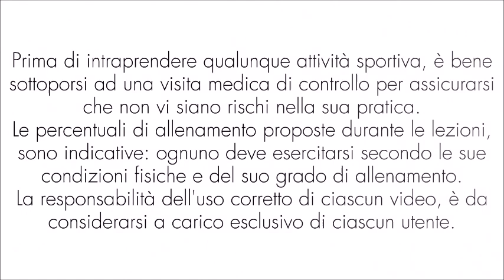Indoor Cycling Workout - RIPETUTE IN PIANURA 90 rpm - Lezione Spinning Completa 30 min. 20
Seconda lezione della convention autunnale: 4 ripetute da 4 minuti alternate a 2 minuti di recupero.
Le ripetute in pianura sono uno dei mezzi più efficaci per l’allenamento nel ciclismo. Consistono nel percorrere un tratto variabile a velocità costante, intervallando una ripetizione e l’altra dei momenti di recupero.
Da non confondere con le Salite Forza Resistenza (SFR), le ripetute in pianura hanno però ugualmente la funzione di allenare la forza, con la differenza che aiutano a migliorare la forza e la resistenza e quindi il “passo” in pianura.